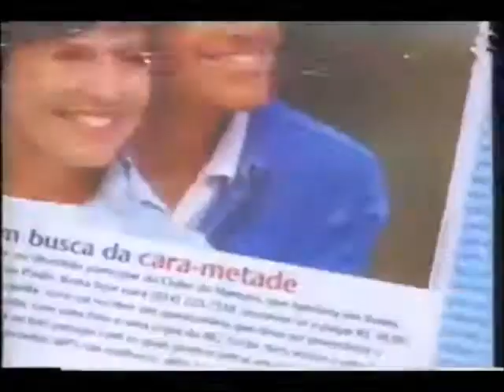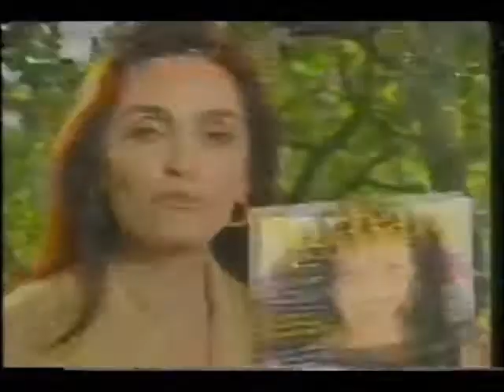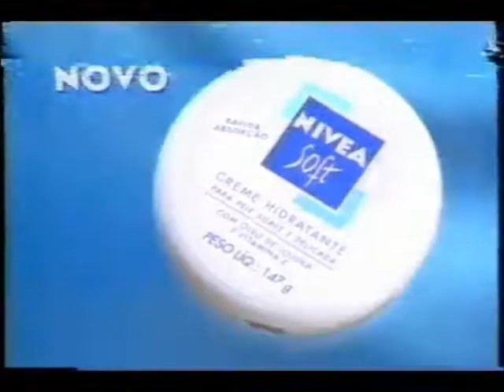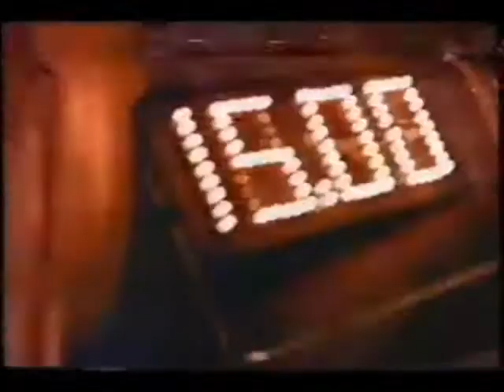Intervalo Comercial SBT - Programa Hebe - 07/04/1997 (3/6)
Retirado de um vídeo postado pelo canal Tv Anos 90 Brasil confiram agora uma série de seis intervalos comerciais do SBT exibidos durante o saudoso (em todos os sentidos da palavra) "Programa Hebe" em 7 de abril de 1997. Aproveitem e matem as saudades!

- Chamada "Dona Anja"
- Pergunta Premiada (Hebe Camargo)
- Brasil em Ação - Banco Central do Brasil
- Editora Símbolo - Revista Bárbara
- Vinheta-Relâmpago do SBT
- Limpador Fort
- Relógios Mondaine - Coleção Top Line
- Sé Supermercados
- Nívea Soft
- Arroz Uncle Ben's
- C&A - Preço Único
- Teaser "A Lista de Schindler"